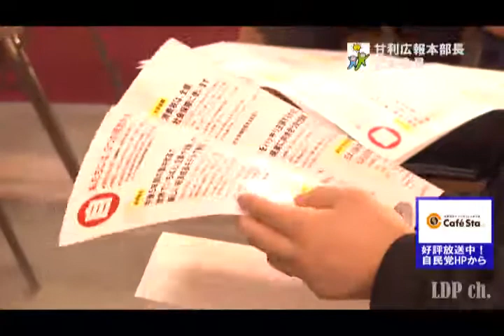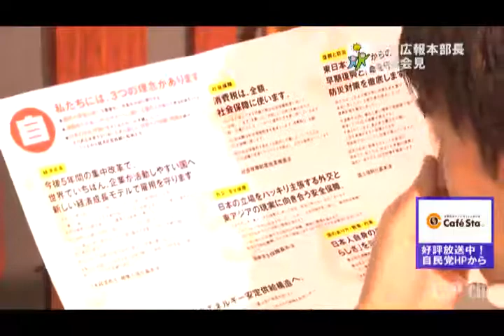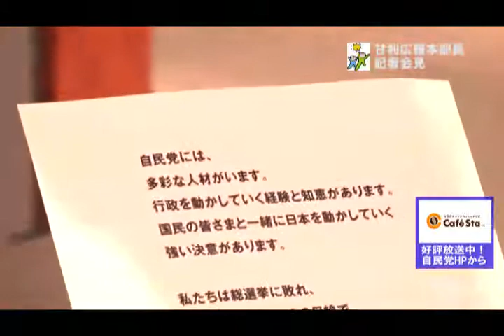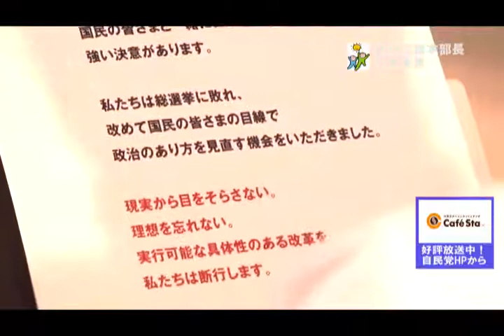【新政策ビラを発表】茂木政調会長・甘利広報本部長（2012.08.22）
自民党が作成した新政策ビラについて、記者会見をさせていただきました。